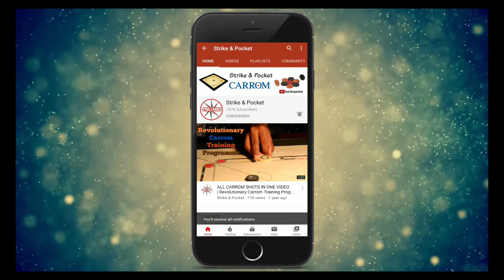12 Strokes in Carrom Which you Must Learn | Strike & Pocket